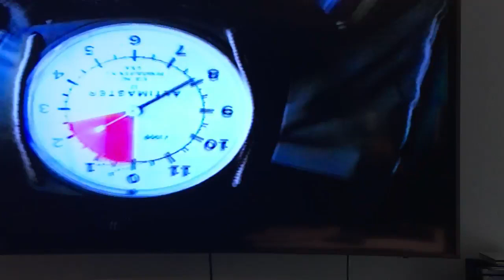IMG 8155 - Jonathan Kleck